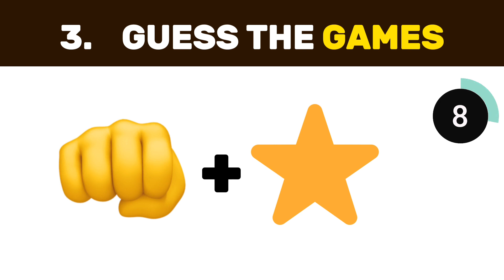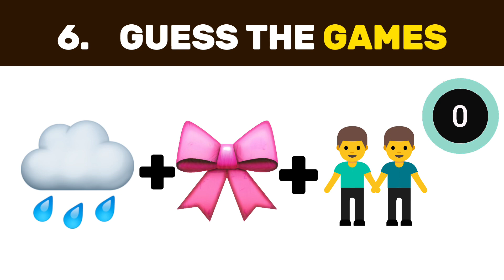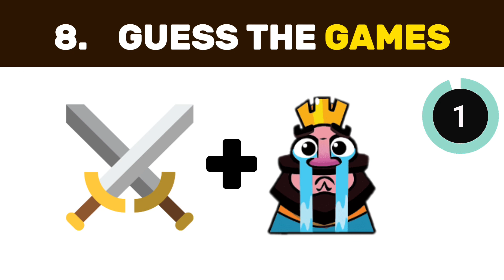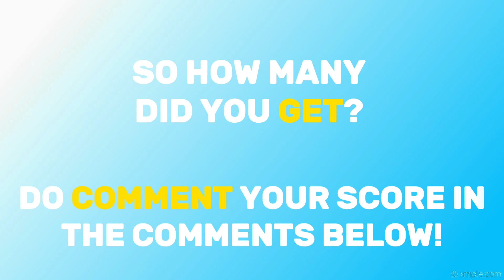Guess The Games By Emojis | Emoji Challenge